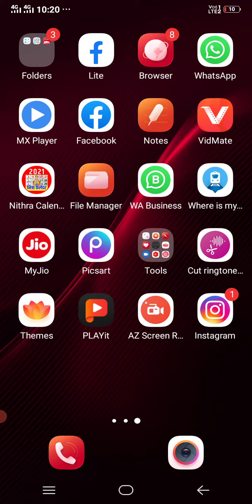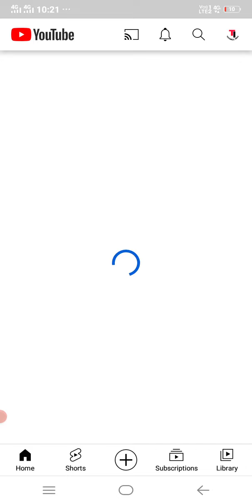how to increase subscribers on youtube channel | Subscriber kaise badhaye